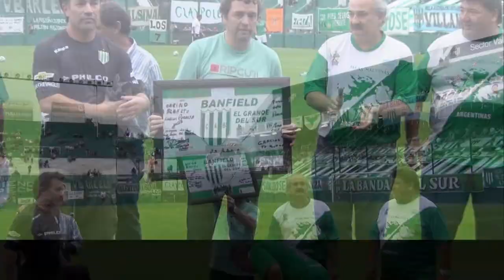Los Héroes de Malvinas estuvieron en nuestro Estadio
Ex Combatientes hinchas de Banfield fueron homenajeados en el último partido y recibieron los aplausos de todo el público presente en el Florencio Sola.